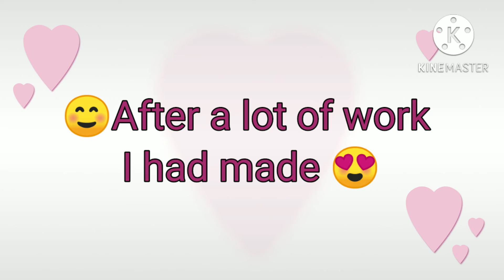How to make beautiful Independence day wall hanging/origami paper craft